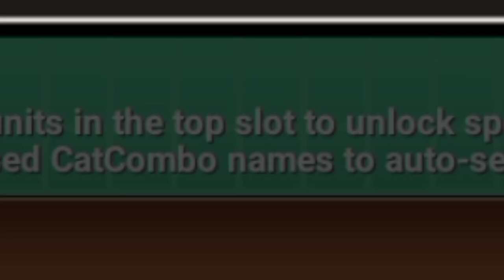tengo mi primer Uber??/ the Battle cats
me quedé un poco estancado en the Battle Cats entoses cual juego también le gustaría que subiera?(seguiré subiendo the Battle Cats cuando haga un avance xd)

y efectivamente, tuve que dibujar el Uber a mano , por eso tan feo está recortado xddd